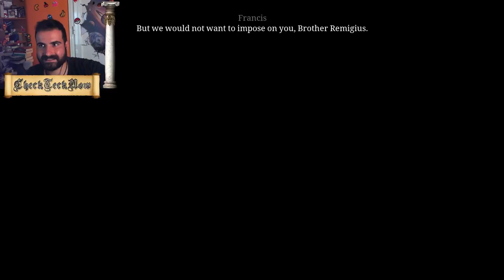The Pillars of the Earth Chapter 1 Η πέτρα που σώζει [ΒΟΟΚ 1, Chapter 1] [ep #4]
✍ ΒΟΟΚ 1, Chapter 1  [Eπισόδειο 4 από την Σειρά]

Τελικά το να βοηθάς τους άλλους αποδίσει ακόμη και στα παιχνίδια, δείτε πως μια πέτρα με έκανε Ηγούμενο.

ken follett's the pillars of the earth